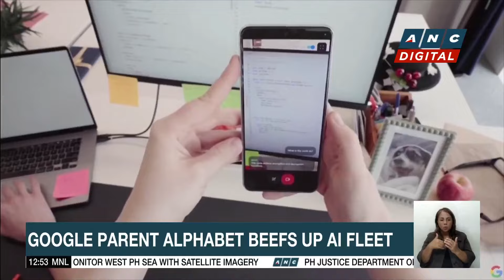NBA Playoffs: Knicks dump Pacers, seize 3-2 series lead | ANC